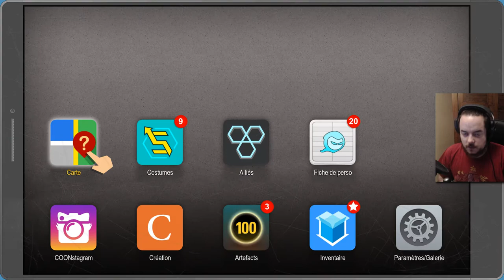[Let's Play] South Park : L'Annale du Destin - Ep. 08 : Mélange de classe! [FR]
Aujourd'hui nous apprenons le pouvoir ultime : Le mélange de classe! Qu'allons nous choisir? Plus de violence? Plus de soutien? Plus de style?